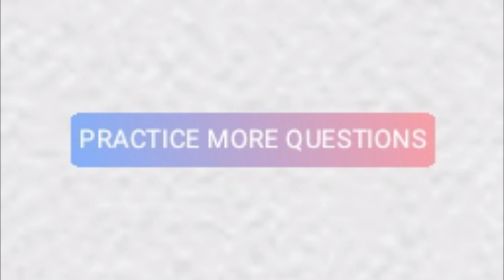HOW TO BECOME GOOD IN MATHS